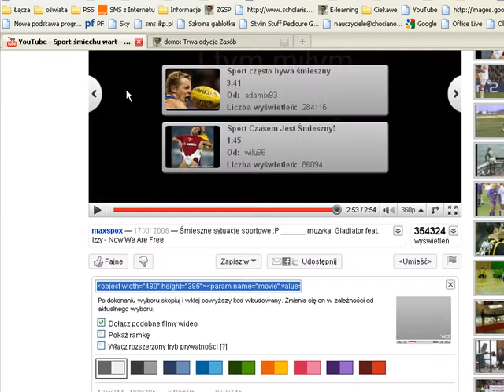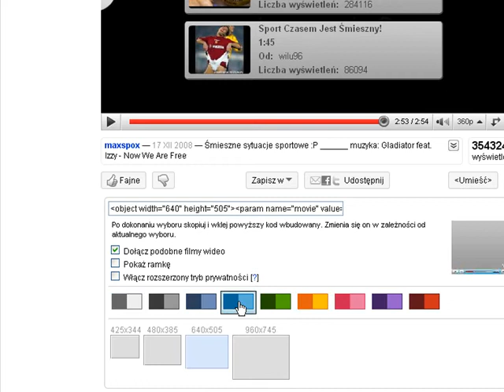dodawanie_filmikow_z_youtube2.avi